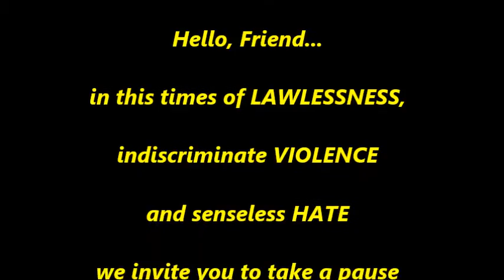LISTEN WORLD MV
An appeal to sobriety and common sense from the children of the world.